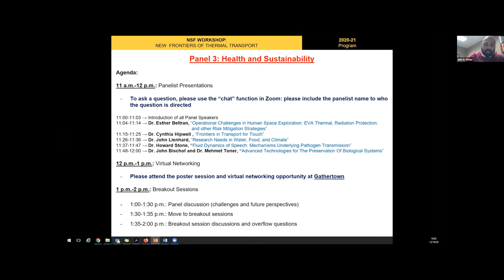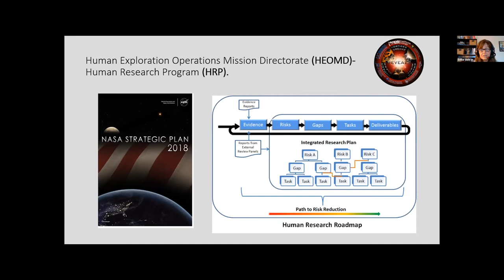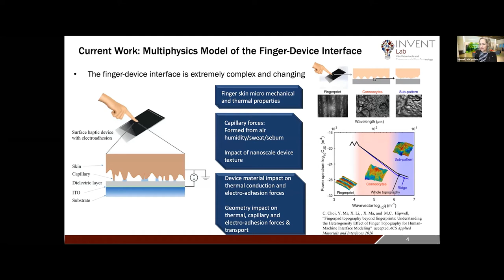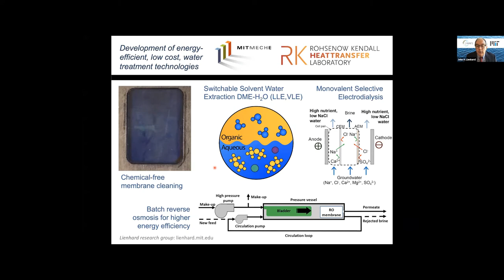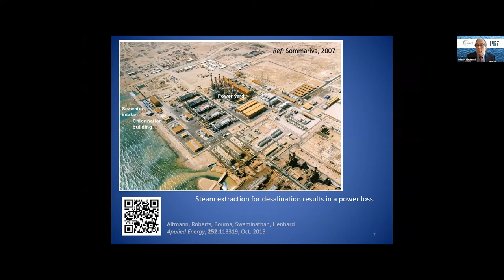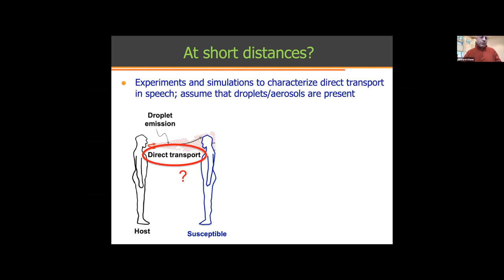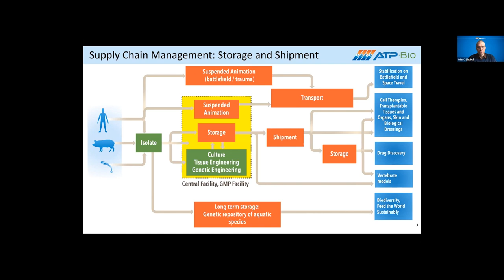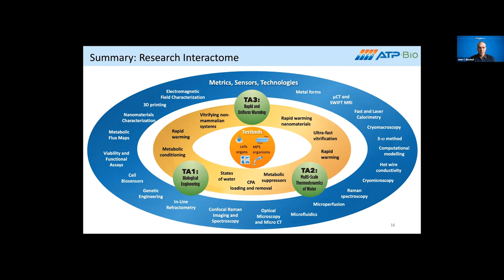NSF Workshop - Health and Sustainability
UCF's Department of Mechanical and Aerospace Engineering hosted the six-day, national workshop titled New Frontiers of Thermal Transport. During Day 3, Dion Antao and Fatemeh Hassanipour moderated the Health and Sustainability panel.